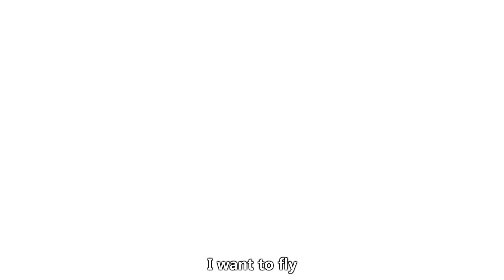兔小贝儿歌 297 I want tuo fly ｜儿歌大全｜儿童歌曲｜卡通｜动画｜童谣｜Nursery Rhymes